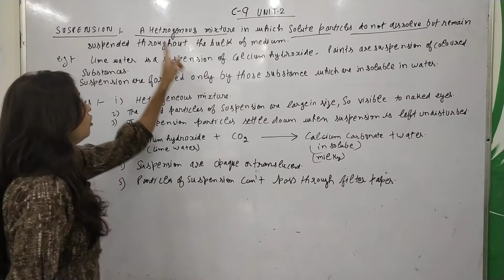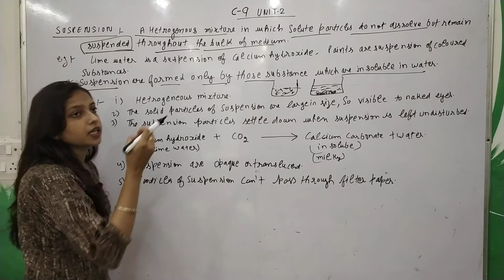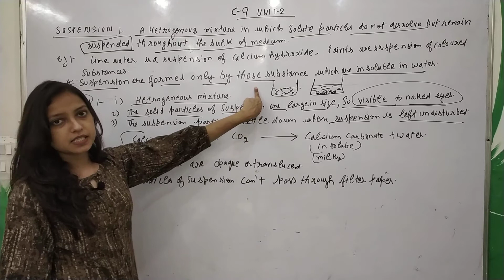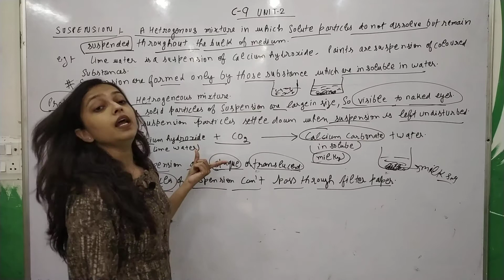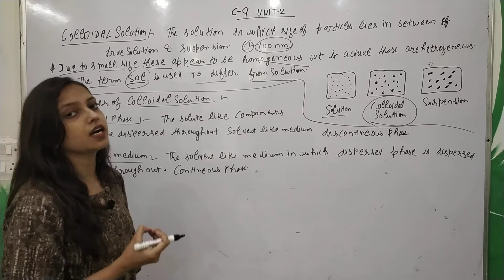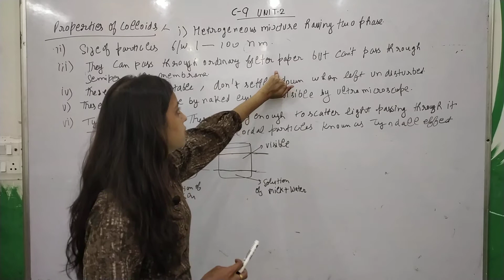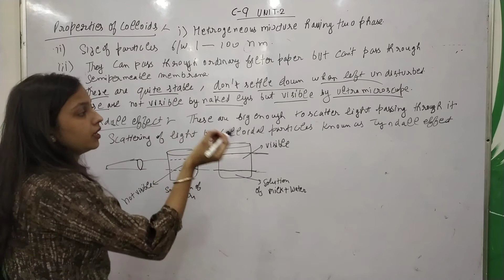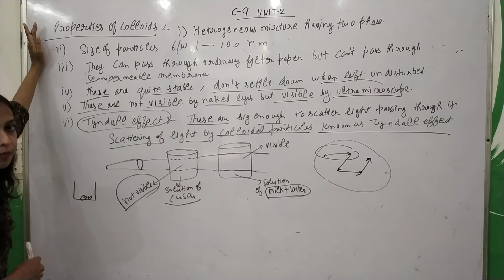Class :- 9th Subject :- Chemistry Unit :- 2 Topic :- Suspension & Colloidal Solution